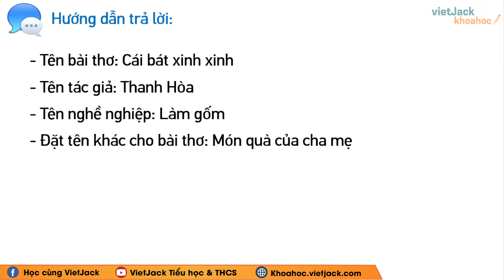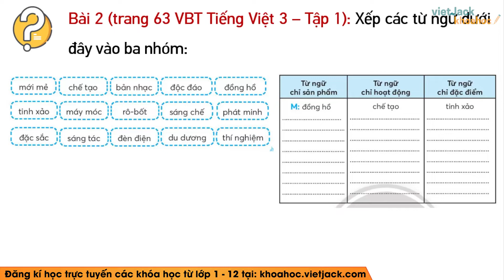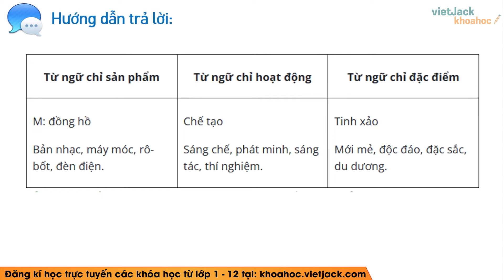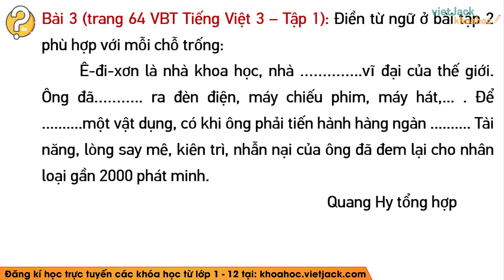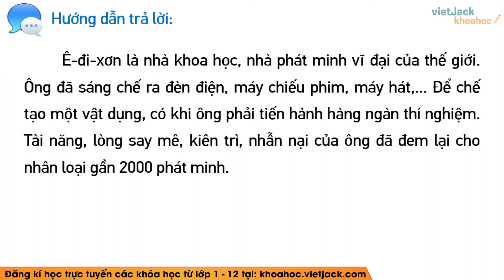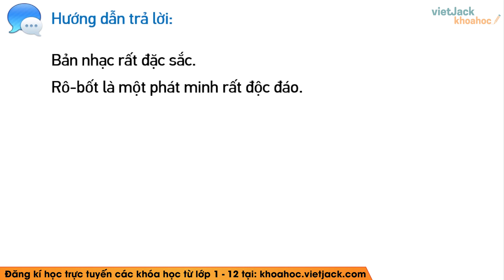Vở bài tập Tiếng Việt Lớp 3 Bài 1: Đồng hồ Mặt trời - trang 63, 64 Tập 1 | Chân trời sáng tạo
Bài giảng này cô sẽ giúp các em giải toán bộ các câu hỏi trọng tâm bài Đồng hồ Mặt trời trong Vở bài tập sách Chân trời sáng tạo - Tiếng việt 3. Chú ý theo dõi bài học cùng cô nhé!

▶ Danh sách các bài giải VBT Tiếng Việt lớp 3 - Bộ Chân trời sáng tạo - Cô Lê Thu Hiền: